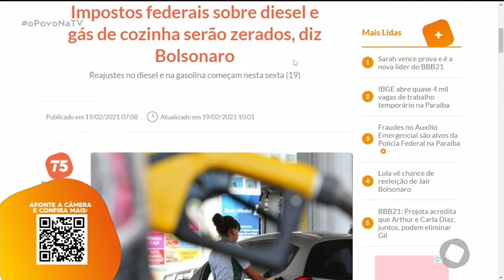Impostos federais sobre diesel e gás de cozinha serão zerados, diz Bolsonaro- O Povo na TV